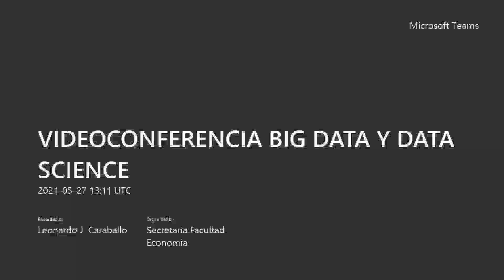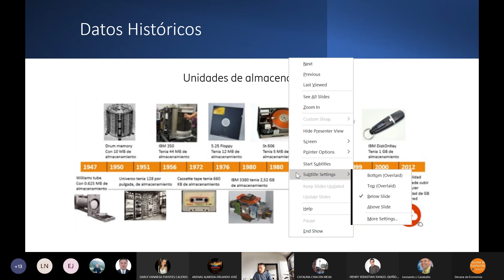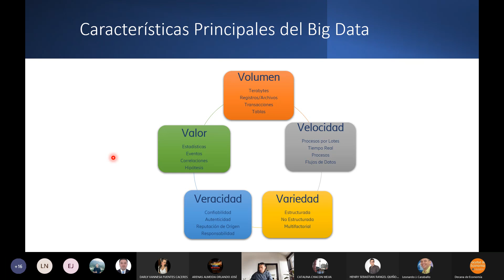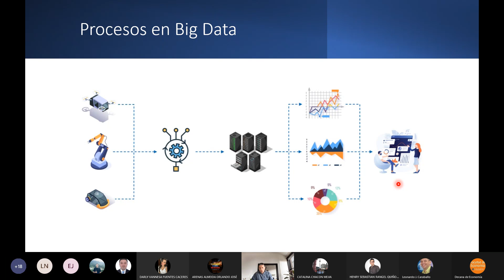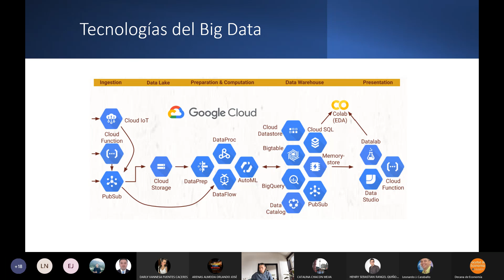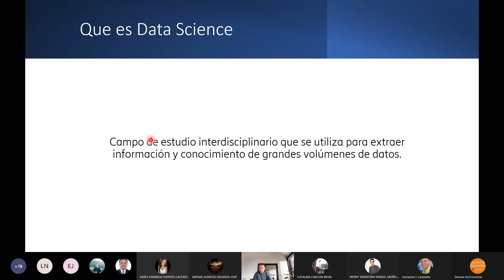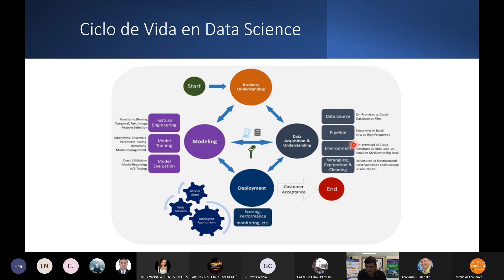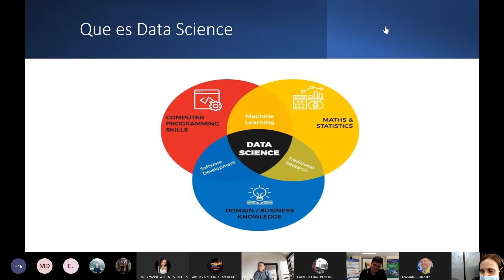VIDEOCONFERENCIA BIG DATA Y DATA SCIENCE